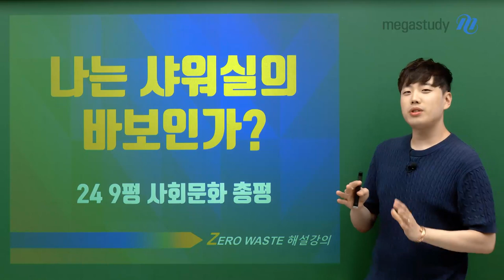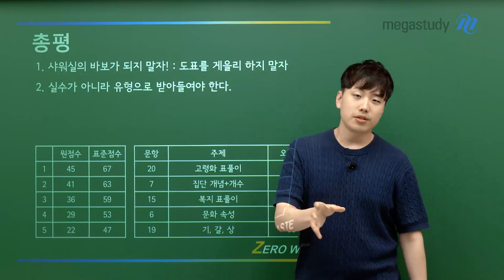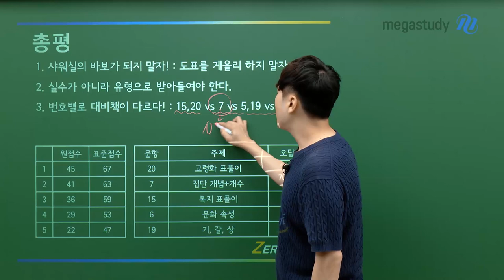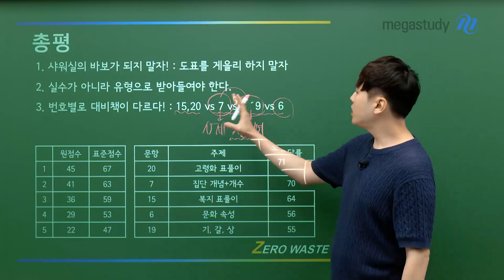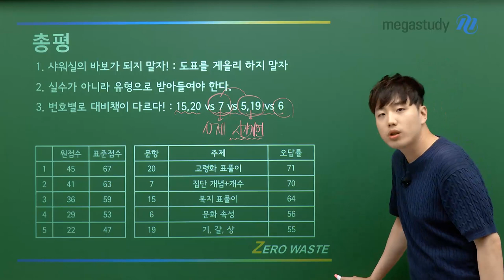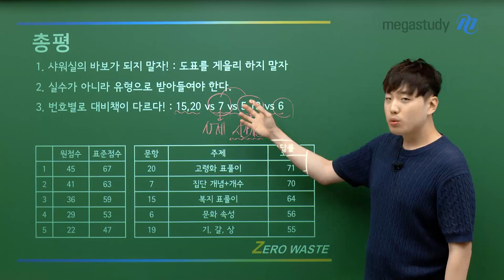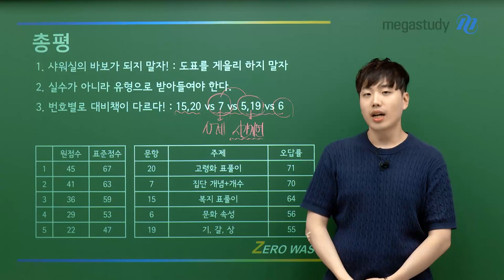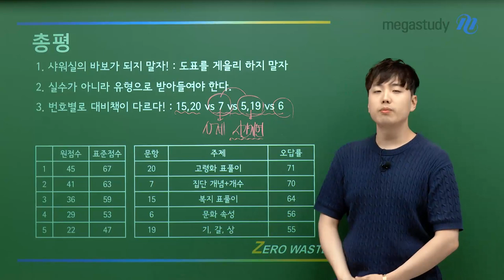[메가스터디] 사회 어준규쌤 - [9월 모평] 어선배의 9월 사회문화 총평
[9월 모평] 어선배의 9월 사회문화 총평

어선배가 전하는 9월 모평 이야기
나는 샤워실의 바보인가?